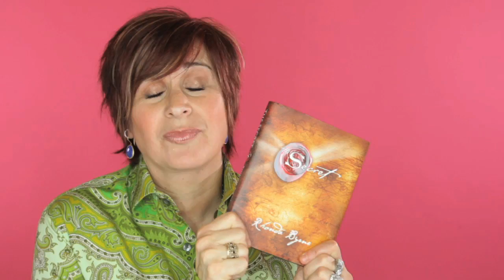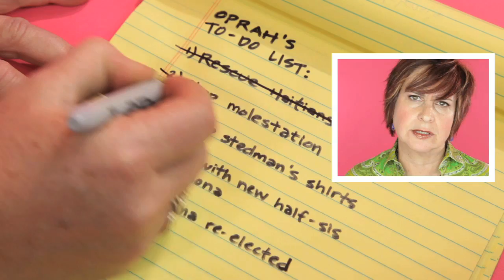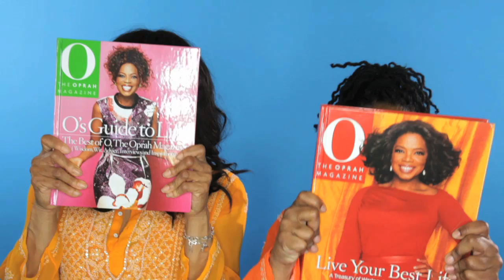Scared About Life Without Oprah -- (PG version) Cameo by Glee's Jane Lynch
Comedienne Maxine Lapiduss worries about life without Oprah.  Cameo by Jane Lynch.  Song produced by Wendy and Lisa, written by Maxine Lapiduss, Allee Willis, Michael Orland, Mark Waldrop.